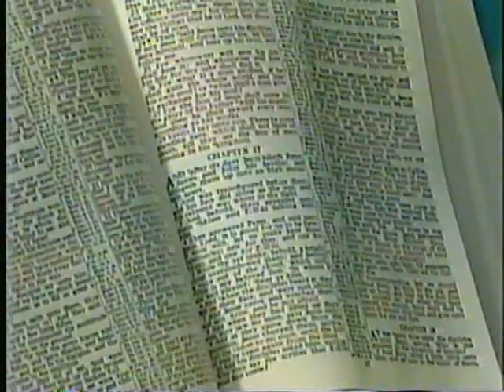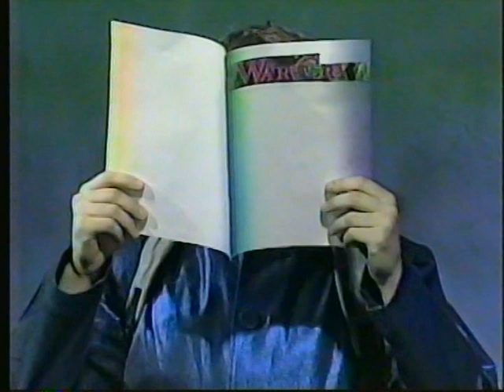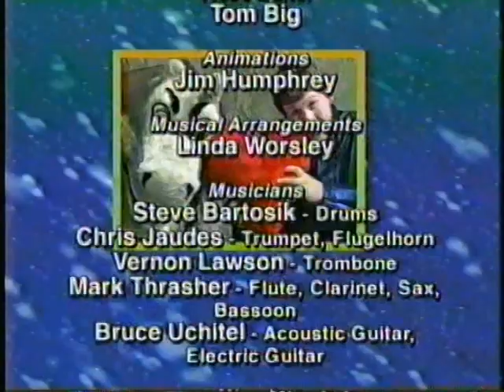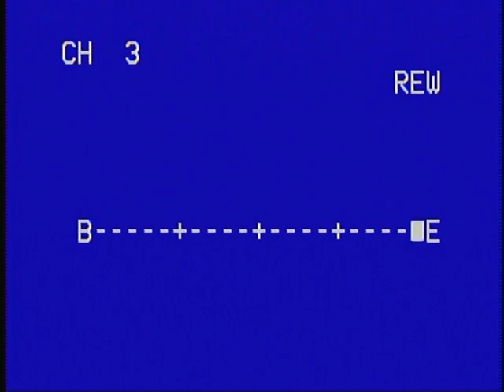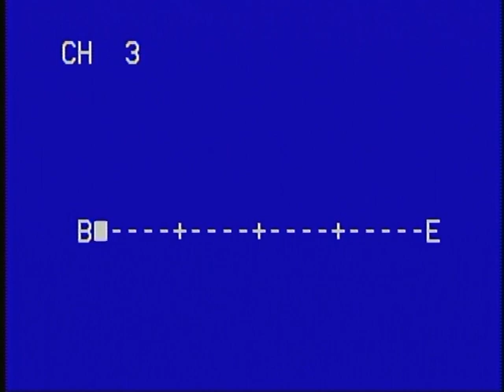Booth Tucker and the Fringle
Booth Tucker and the Fringle is a musical parable of hope, assurance and love.  Booth and the Fringle represent the many children who feel rejected, unloved and "different from everyone else."  They need to hear that "God loves them, just the way that they are, He loves them and knows them by name!" They need to know that the love of God is available to them, just for the asking ... that the "news of Salvation is free!"  And they need to have the assurance that they can make a difference in other people's lives by allowing God to change their heart and fill their lives with His love.  It is a message we all need to hear and is the major thrust of The Salvation Army Eastern Territorial SONday'SCOOL HopeShare emphasis.

This video is dedicated to that end.
-Doris Noland